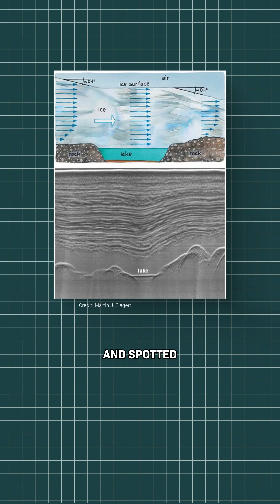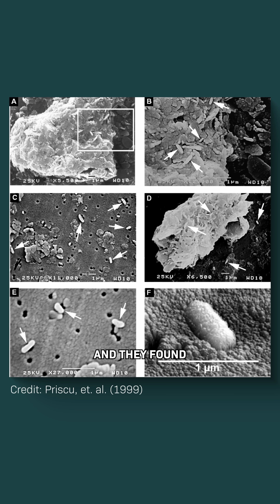What’s Hidden Under Antarctica?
What would happen if you drilled a hole straight through the ice in Antarctica…and jumped in?

You jump in and the snow around you quickly changes to dense blue ice…

As you go deeper, you realize the air bubbles trapped all around you are from the time of the Renaissance on the surface…
… then Ancient Rome…
… then the last Ice Age!

But the pressure is rising and you’re getting closer to Earth’s hot core, the ice suddenly turns into…